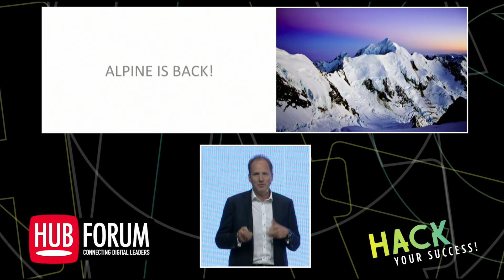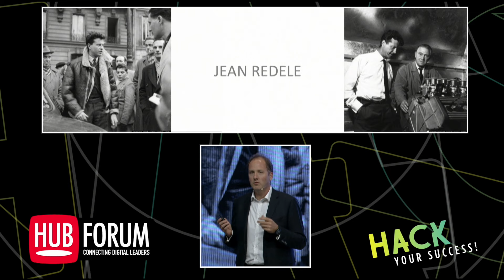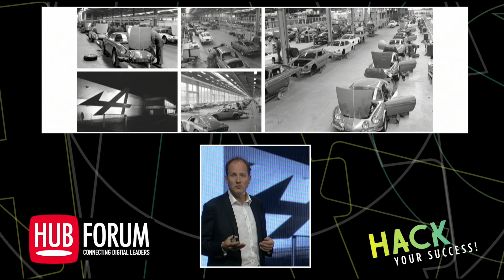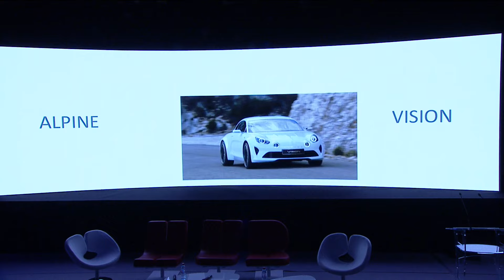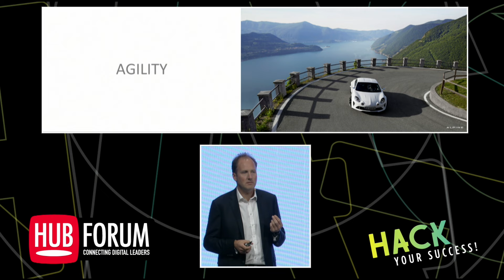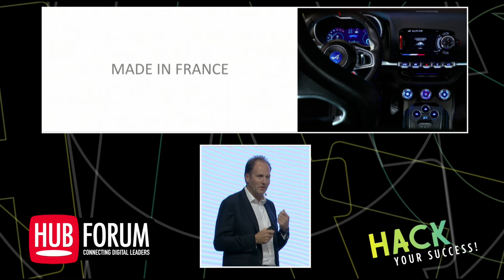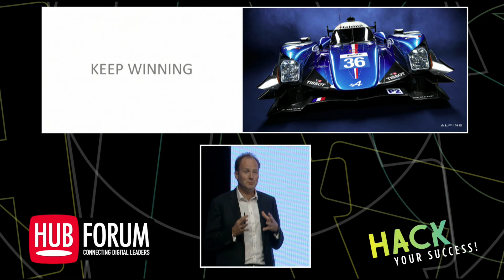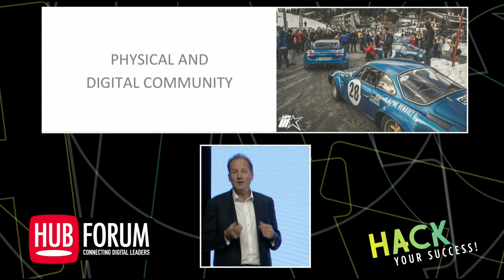Alpine is back! | Michael van der Sande, Alpine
Michael Van Der Sande, Directeur Général chez ALPINE revient sur la renaissance de la marque mythique ALPINE à l’occasion de ses 60 ans.